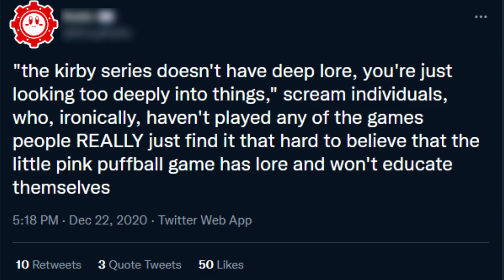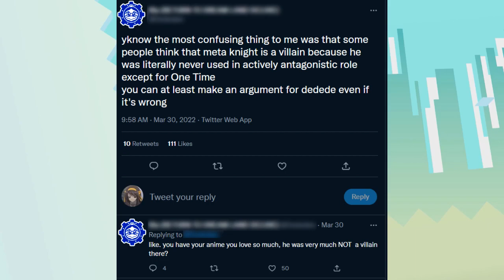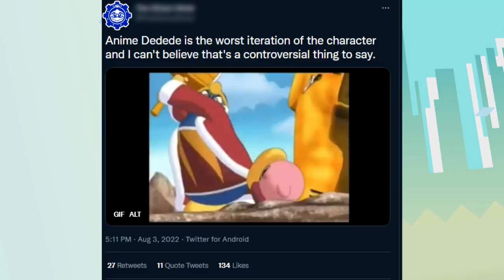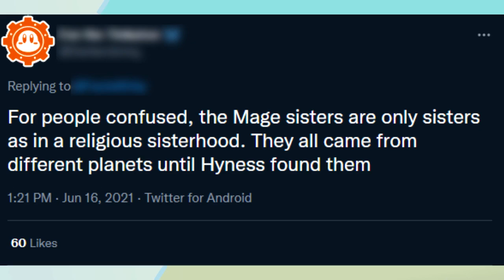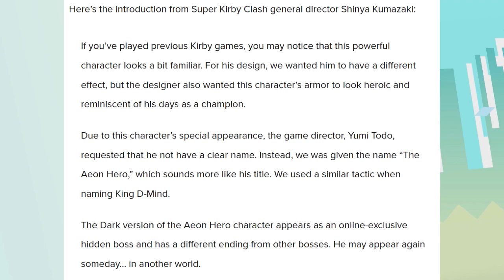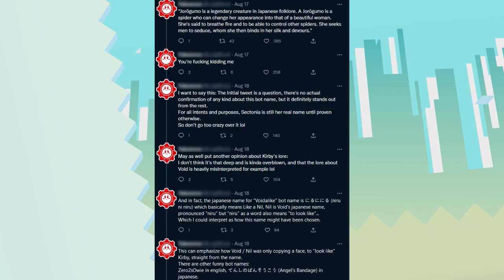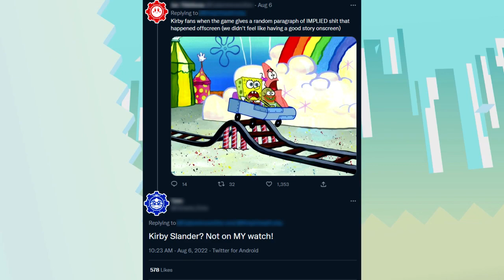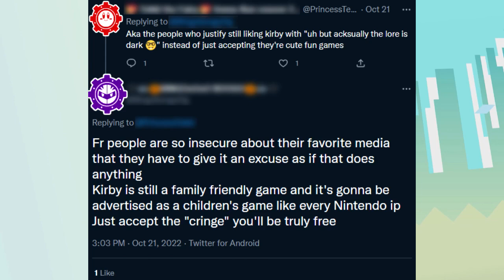The Aggravation of Kirby Lore and Storytelling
Let's Talk about Kirby's Storytelling and Lore! The franchise is filled with misconceptions along with vocal fans. So let's discuss about all of it here!

Special thanks to VirtualVanto for thumbnail assistance and the Sonic themed background.

TABLE OF CONTENTS:

0:00 - Introduction
2:12 - Plot (Surface Ripples)
12:05 - Waddle Dee (Surface Ripples)
15:26 - Meta Knight & King Dedede (Surface Ripples)
35:29 - Whispy Woods (Surface Ripples)
43:30 - Pause Screen (Shallow Streams)
55:48 - Miiverse (Shallow Streams)
1:04:10 - Galacta Knight (Shallow Streams)
1:09:27 - Morpho Knight (Shallow Streams)
1:16:43 - The Ancients (Deep Waters)
1:22:17 - Headcanon (Deep Waters)
1:38:13 - Emotion (Deep Waters)
1:45:52 - Origin (Deep Waters)
1:58:48 - Conclusion

Kirby Air Ride - The Beginner's Room
Kirby Super Star Stacker - Dedede Intro
Kirby Air Ride - Forest Stage
Kirby Planet Robobot - Dark Castle
Super Smash Bros. Brawl - 02 Battle
Kirby & the Amazing Mirror - Carrot Castle
Kirby's Return to Dream Land - Key Challenge
Kirby Super Star Ultra - Candy Mountain
Splatoon 2 - Riptide Rupture
Super Smash Bros. Ultimate - Final Destination
Kirby and the Forgotten Land - Vs. Meta Knight
Kirby's Blowout Blast - King Dedede
Kirby and the Rainbow Curse - Impundent Big Tree Boss
Persona 4 - Who's There
Kirby's Dream Land 3 - Sand Canyon 1
Kirby and the Forgotten Land - Moonlight Canyon
Kirby Air Ride - Celestial Valley
Kirby Star Allies - Boss Battle
Kirby Planet Robobt - Bountiful Star
Kirby and the Rainbow Curse - Great Cave Escape
Super Mario RPG - Fight Against a Somewhat Stronger Monster
Kirby Planet Robobot - Warrior from Another World
Kirby and the Forgotten Land - Morpho Knight
Kirby Triple Deluxe - Bouncing Boss Battle
Kirby Air Ride - City Trial: Item Bounce
Kirby Battle Royale - Robo Bonkers Critical
Kirby Planet Robobot - Core Kabula Surprise!
Kirby Air Ride - Top Ride (Metal)
Kirby and the Forgotten Land - Vs. Dangerous Beast
Kirby Planet Robobot - Industrial Laboratory (Blue Lab Area)

GAMEPLAY FOOTAGE CREDITS:

BossBattleChannel
PurePai
FCPlaythroughs
NintenU
Japancommercials4U2
foreverkirby
Faz
Wolfie Reacts
omegaevolution
RetroArchive
Irie Island Gaming
Nintendo Unity
Basileous Productions
U.D Playthroughs
CommunityGame
theskywaker
Zebra Gamer
Tutajkk
Roger Hill
VeLvu
YTSunny
Jb Sprinkles
Andy Jake
Sonic Destiny
BlazetheCat130
justonegamr
BeardBear
Meteorz
JO ThumbsUpMaster
Gameplay Sharks
SsbExpTV
aWiibo

♕ MaskedMetaKnight4 Zone ♕

kirby super star, Kirby's Star Stacker, Kirby 64 the crystal shards, kirby tilt 'n'tumble, kirby nightmare in dream land, kirby air ride, kirby and the amazing mirror, kirby canvas curse, kirby squeak squad, kirby super star ultra, kirby's epic yarn, kirby mass attack, kirby's return to dream land, kirby's dream collection, kirby triple deluxe, kirby's fighter deluxe, dedede's drum dash deluxe, kirby and the rainbow curse, kirby planet robobot, kirby star allies, super kirby clash, kirby fighters 2, kirby and the forgotten land kirby's dream buffet, kirby's return to dreamland deluxe